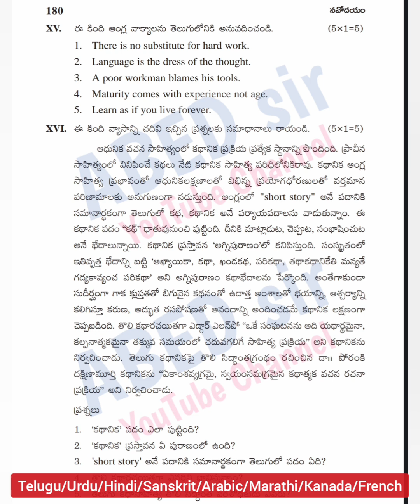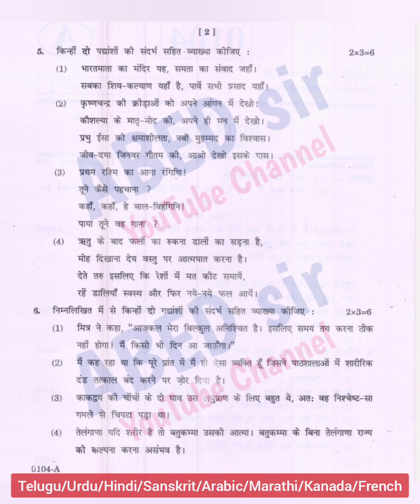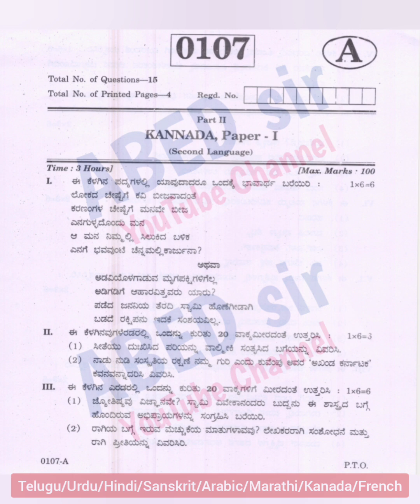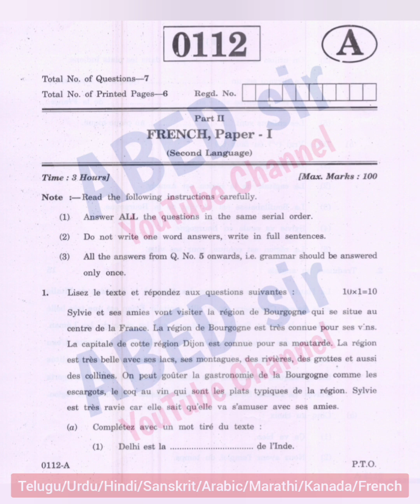ts inter 1st year Model question paper 2024 || Telugu Urdu hindi Sanskrit Arabic French